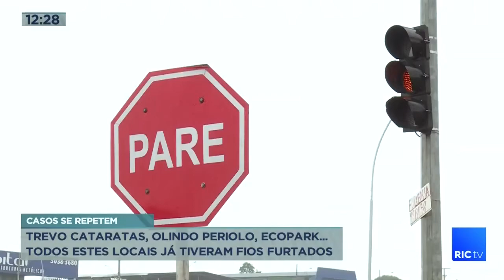Bandidos são flagrados furtando fios são presos em Cascavel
Ontem nós mostramos várias situações de  furto de fios em Cascavel. e a nossa equipe foi atrás para saber quanto que esse tipo de crime causa de prejuízo para os cofres públicos. nos últimos cinco anos, a prefeitura gastou mais de 7 milhões de reais em reparos por causa dos furtos e também do vandalismo.